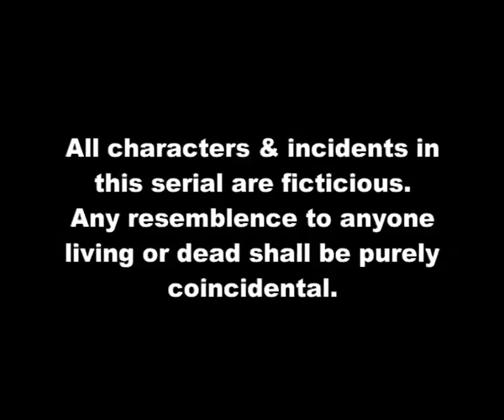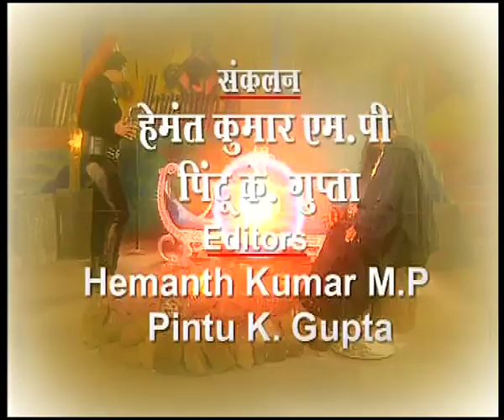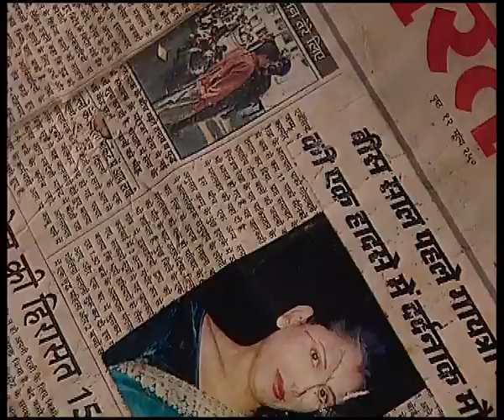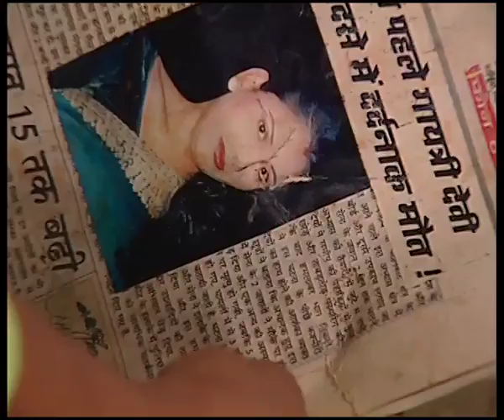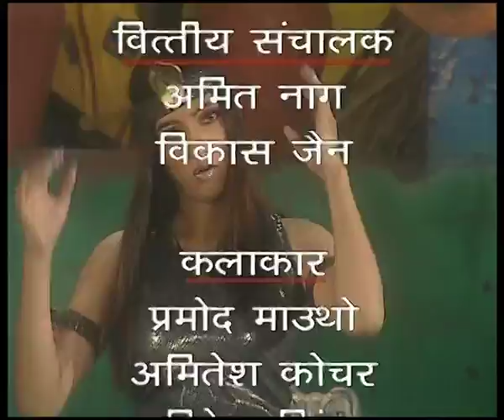Junior G Episode 48 | ज्युनियर जी कड़ी 45 | बच्चों के लिए लोकप्रिय दूरदर्शन श्रृंखला | सुपरहीरो शो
Junior G Full Episode 48 - Best Kids TV Series - SuperPowers Show For Children
Watch Junior G Popular TV Show in Hindi
Starring : Amitesh Kochhar, Pramod Moutho, Meenakshi Verma, K.K. Goswami, Aditi Shirwaikar, Kavi Kumar Azad, Peeya Rai Chowdhary, Kishwar Merchant, Mugdha Chaphekar, Ritu Pathak
Writer – Sanatan Nehru Shrikant
Music Director – Umesh Rajput
Producer – Aneesh Dev Jhhamb
Director - Ganshyam Pathak
Production Company - Wide Angle Media

गायत्री देवी की अलमारी में एक पुरानी तस्वीर पाकर गौरव अचम्भित रह जाता है। गौरव गायत्री देवी को बताता है कि वह उसके रहस्य को जानता है। वास्तव में गायत्री देवी एक आत्मा है। वह 20 साल पहले मर चुकी है। वह जिसे किराएदार रखती है, वह भी मर जाता है। चिंकारा फुमांचो की एक नाग़िन से पहचान कराता है, जिसका नाम है नग़ीना। गायत्री देवी गौरव को धमकाकर उसपर हमला करती है। फुमांचो मिस सम्मोहना से मिलता है, चिंकारा की उपहार में दी गई तीसरी शक्ति से। मिस सम्मोहना की तीव्र सम्मोहक शक्तियाँ हैं।

Gaurav is amazed to find an old picture in Gayatri Devi’s cupboard. Gaurav tells Gayatri Devi that he is aware of her secret. Actually Gayatri Devi is a spirit. She died 20 yrs ago. Whoever she kept as tenant also died. Chinkara introduces Fyumancho to a snake woman named Nagina. Gayatri Devi threatens Gaurav and attacks him. Fyumancho meets Miss Sammohana, the third Power Chinkara gifted him. Miss Sammohna has strong hypnotising powers.

The Ant And The Dove | चींटी और कबूतर | Aesop's Fables Hindi Stories | Bedtime Kids Cartoon Stories